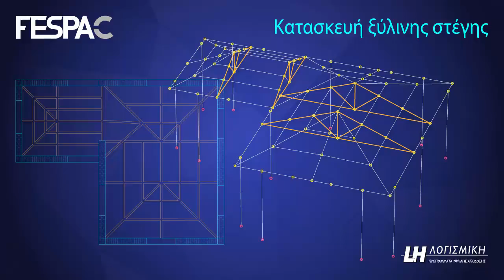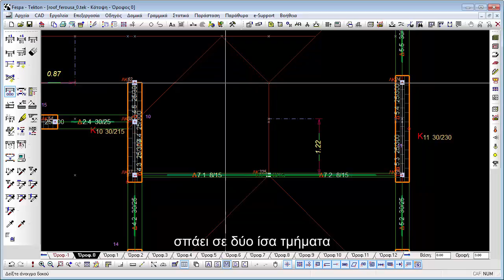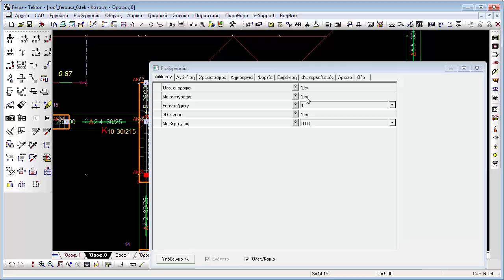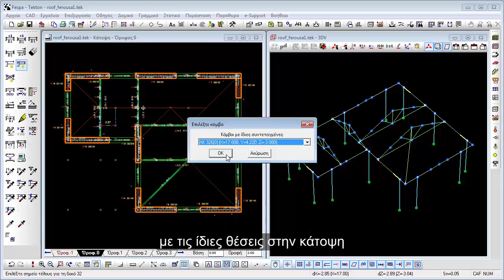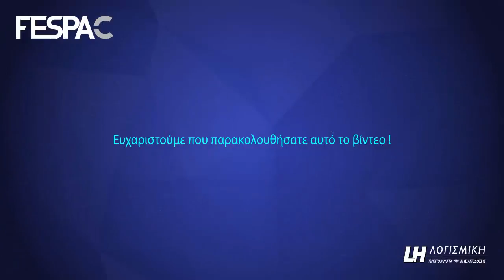FespaC & Ξύλινες κατασκευές - Κατασκευή ξύλινης στέγης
Σε αυτό το βίντεο δείτε πώς γίνεται εύκολα και γρήγορα η εισαγωγή ξύλινης στέγης με δικτύωμα (πάνω σε φορέα από φέρουσα τοιχοποιία) στο στατικό πρόγραμμα FespaC, με τη βοήθεια δυνατοτήτων του «Λοιπού κόμβου» και της «Επεξεργασίας».
Το δικτύωμα αρχικά σχεδιάζεται σε κάτοψη και στη συνέχεια μέσω παραμέτρων του Λοιπού Κόμβου και εντολών της Επεξεργασίας είναι δυνατή η ανάκλισή του στο χώρο.
Η δυνατότητα εισαγωγής δικτυωμάτων μέσω της «Ανάκλισης» είναι διαθέσιμη και για μεταλλικές διατομές.